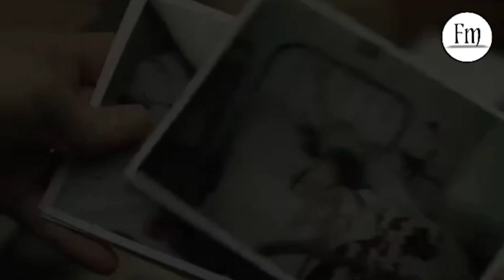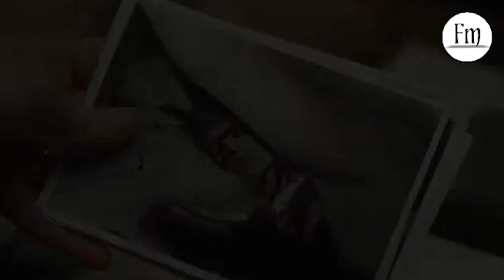Top 7 Best Hollywood Movies available on youtube | top 7 free movies in hindi dubbed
Movies link 🎬🎬

1. available on telegram

📢Important Notice📢

Note- we do not all own material we are posting on this channel. If you are a copyright owner and want your work want to be removed from our channel please contact us via email  or leave us a personal message here and we will remove your material right away.